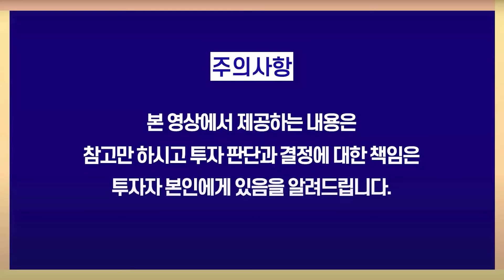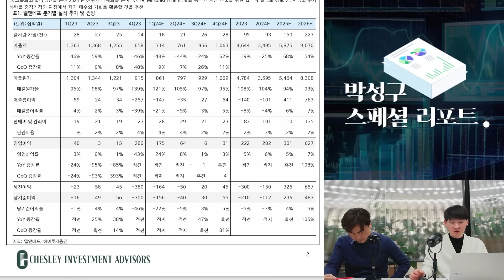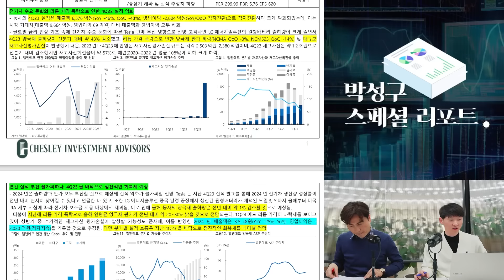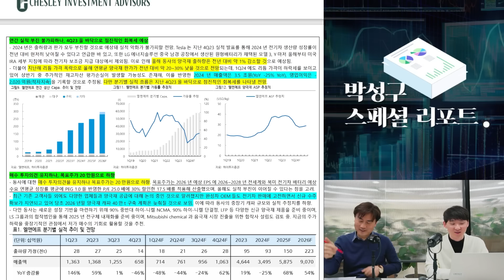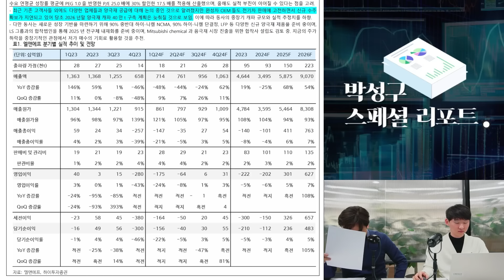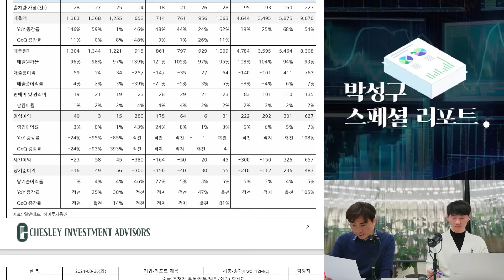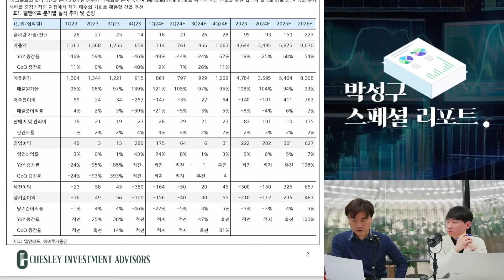배터리 주식 바닥일까